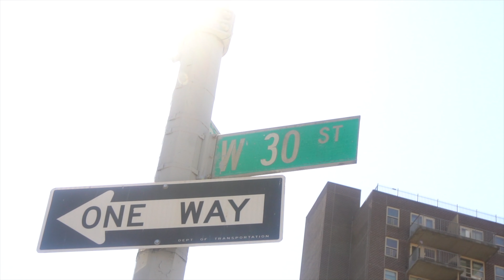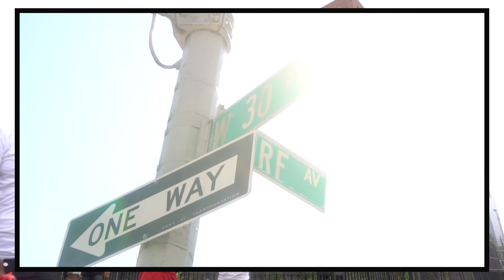JAY HOLLA - PULL UP (official Video)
SoCertified Ent ©